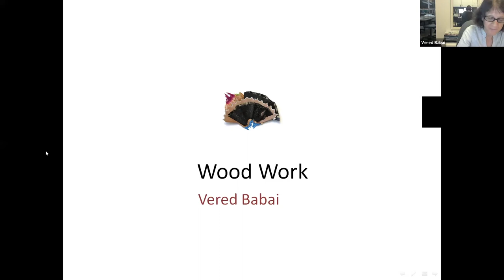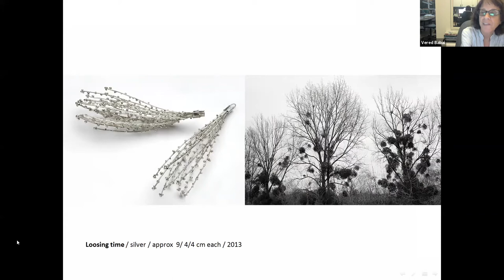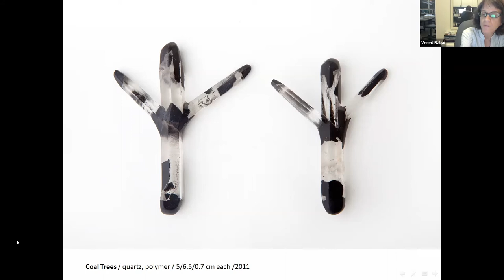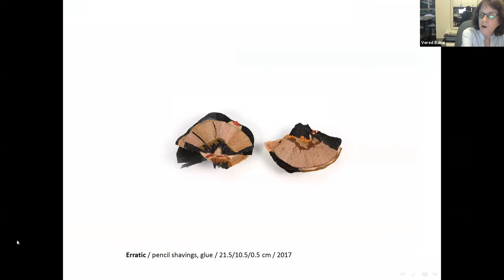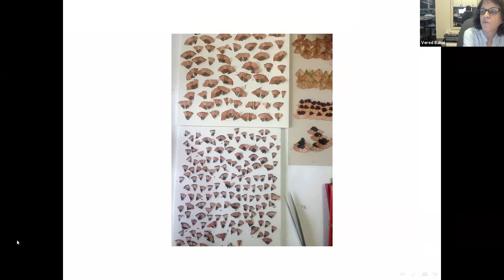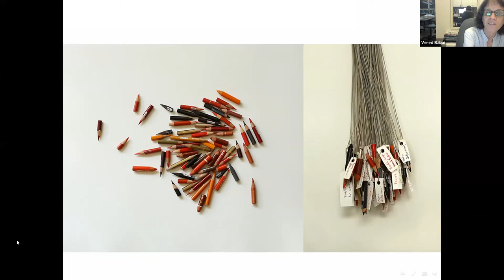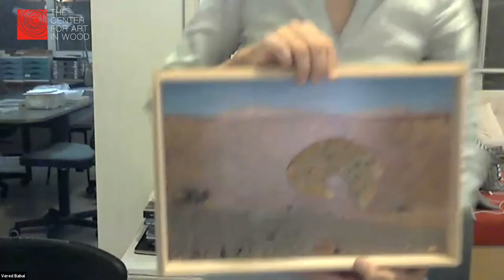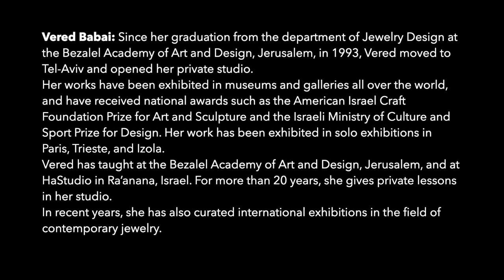Artist Talk with Vered Babai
Join us for a discussion with Israeli-based artist Vered Babai. We’ll talk with her about her choice of materials and what contemporary jewelry means to her.

Vered Babai: Since her graduation from the department of Jewelry Design at the Bezalel Academy of Art and Design, Jerusalem, in 1993, Vered moved to Tel-Aviv and opened her private studio.

Her works have been exhibited in museums and galleries all over the world, and have received national awards such as the American Israel Craft Foundation Prize for Art and Sculpture and the Israeli Ministry of Culture and Sport Prize for Design. Her work has been exhibited in solo exhibitions in Paris, Trieste, and Izola.

Vered has taught at the Bezalel Academy of Art and Design, Jerusalem, and at HaStudio in Ra’anana, Israel. For more than 20 years, she gives private lessons in her studio.

In recent years, she has also curated international exhibitions in the field of contemporary jewelry.